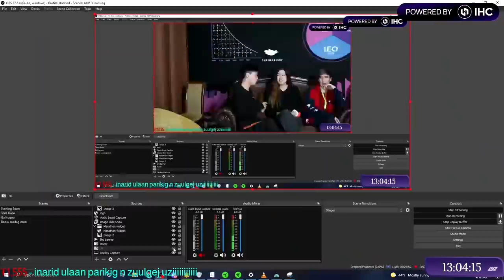Too much EMOTIONAL DAMAGE